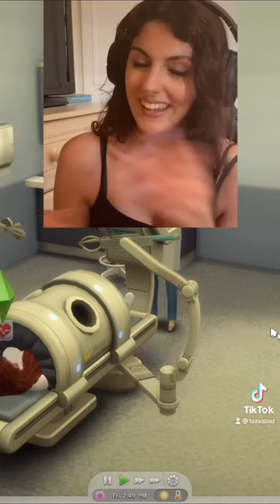NON-STOP TWINS... 100 baby challenge in The Sims 4 - No.5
Fifth episode of our 100 baby challenge !